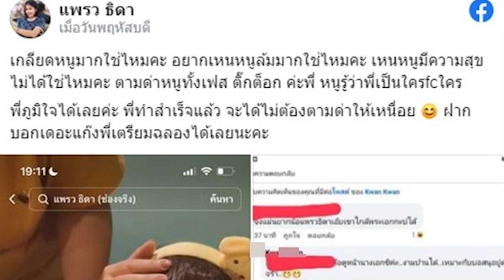“นางเอกหมอลำ” สุดทน โพสต์ถึงคนที่ตามด่า พร้อมถามกลับ เกลียดหนูมากใช่ไหมคะ?| เด่วรู้กันบันเทิง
ปีที่ผ่านมานอกจากการสูญเสียคนรัก อย่าง ดุจดาริกา ปัญญะ หรือ อิงดาว ดุจดาริกา ล่าสุด แพรว แพรวธิดา สมาชิกวง หมอลำเสียงวิหค ได้ออกมาโพสต์ถึงคนที่พยายามตามด่าทุกโซเชียล พร้อมแคปข้อความออกมาให้แฟนๆ ได้เห็น